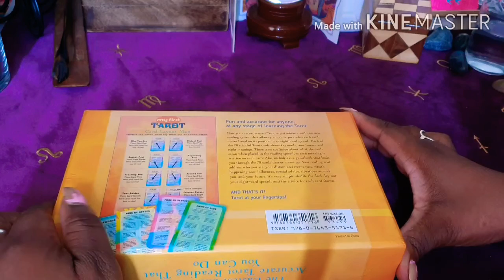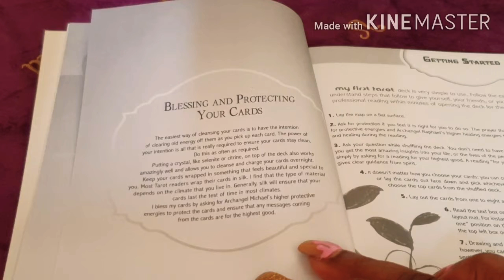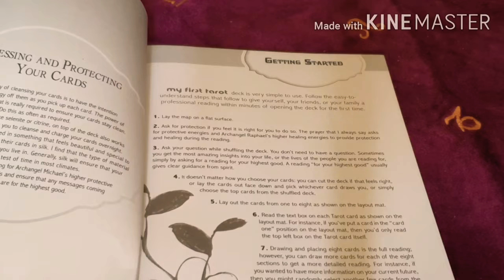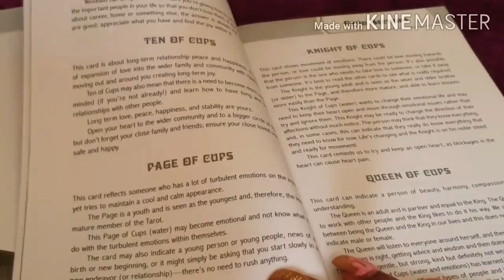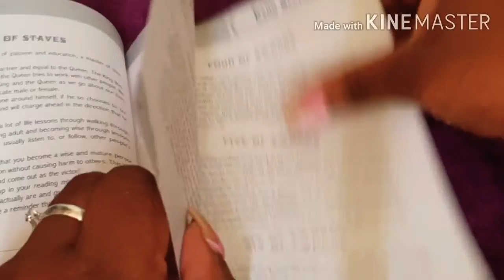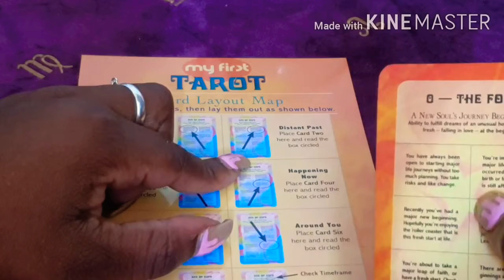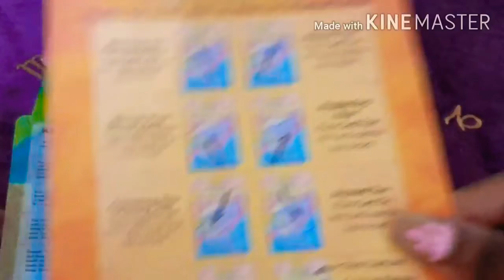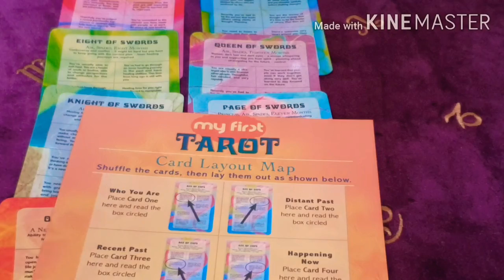My First Tarot by Eleanor Hammond